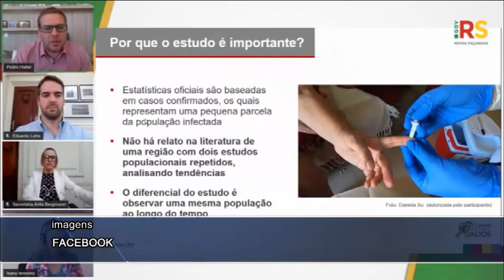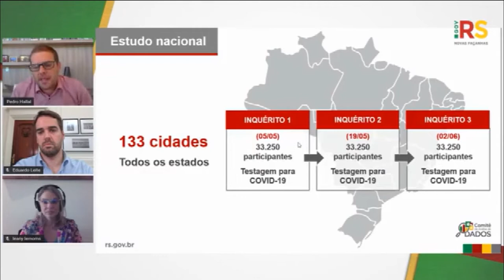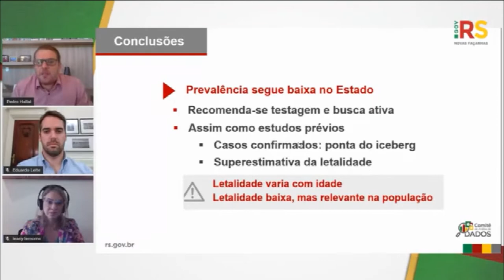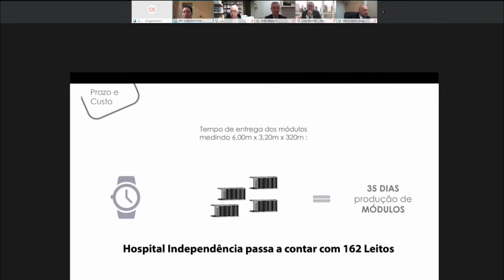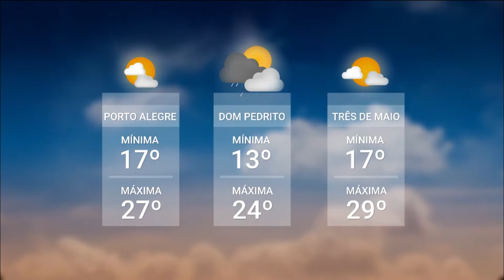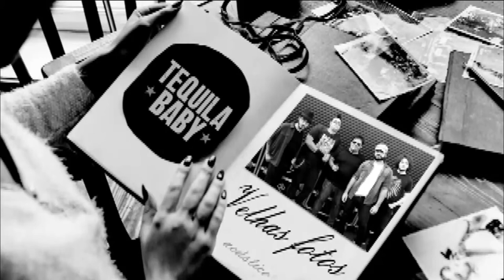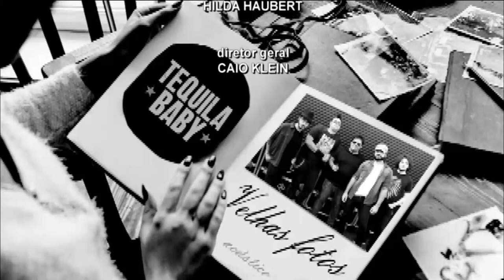Redação TVE |13h45 - 29/04/2020